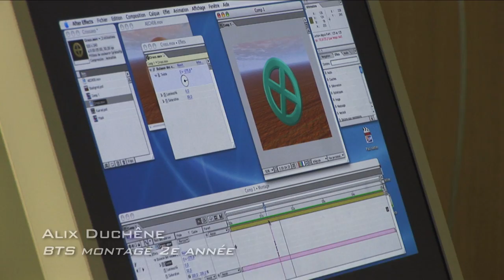BTS Audiovisuel option montage et post production - EICAR